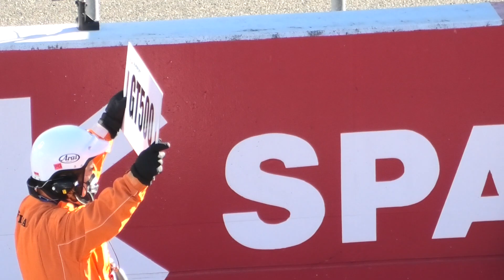【９周目 隊列整える/ SUPERGT最終戦 】🗻富士スピードウェイ 2021.11.28